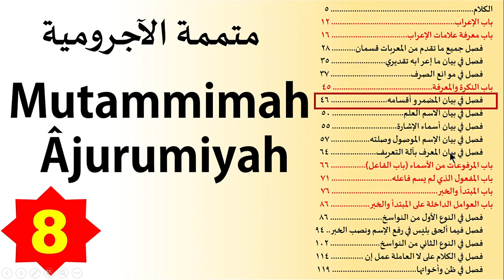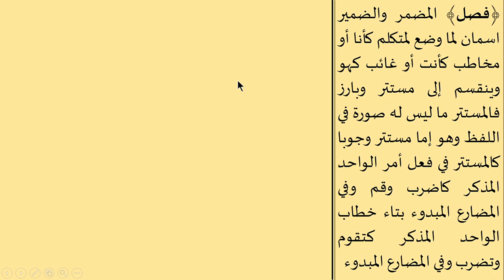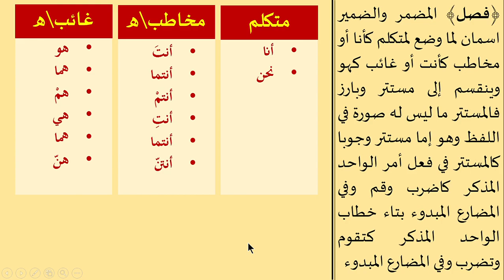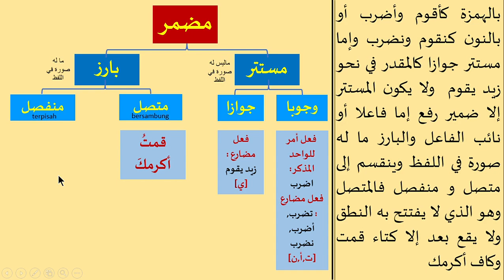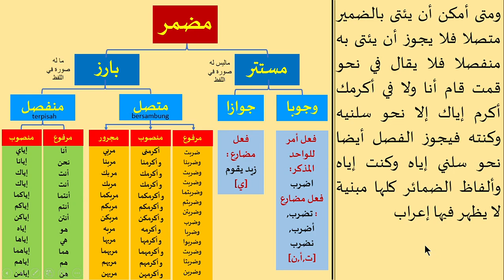Mutammimah Ajurumiyah 8 | Nahwu Level Menengah (Isim Dhomir & Pembagiannya)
Isim dhomir terbagi 2 yaitu mustatir (tersembunyi) dan baariz (tampak). Bagian yang mustatir ada dua lagi, yaitu yang wajib {tersembunyi) dan boleh {tersembunyi}.

Adapun dhomir baariz terbagi dua bagian yaitu yang mutashil (bersambung dgn fiilnya) dan munfashil (terpisah dgn fiilnya).

bagian yang mutashil terbagi menjadi tiga yaitu mahal rafa, mahal nashob dan mahal jar. Semntara bagian munfasil hanya ada dua yaitu mahal rafa dan mahal nashob. Selengkapnya silahkan tonton sampe selesai ya!!